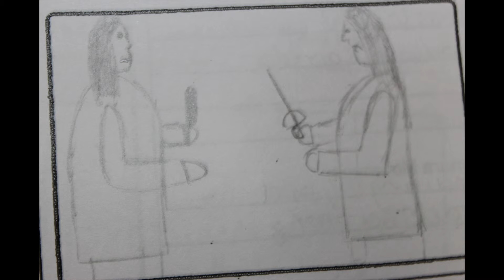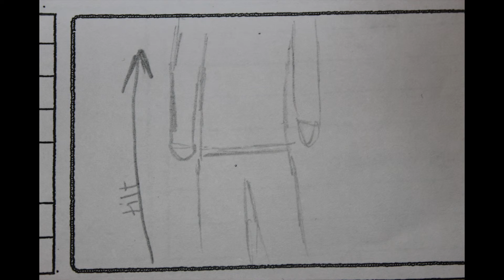Drawing A Conclusion - Bev, Jamie and Kev's animatic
Animatic for preliminary task.